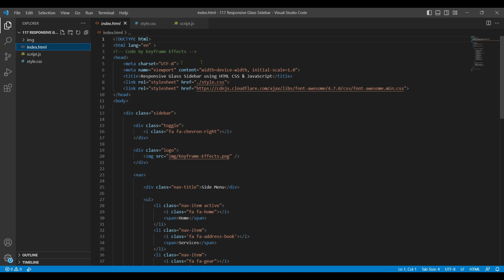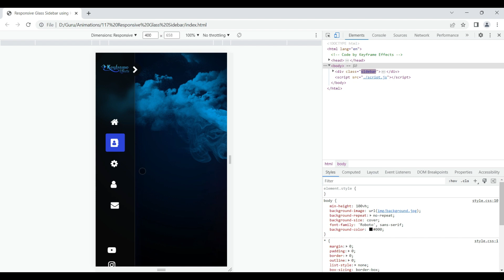Create Responsive Glassmorphism Sidebar Using HTML CSS and JavaScript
In this video, I will show you Responsive Glassmorphism Sidebar Using HTML CSS and JavaScript code.

Source Code:-

Requirement:- Download the file from the below 👇 link, when you run the file always keep the internet connection ON because some animation does not work without the internet.